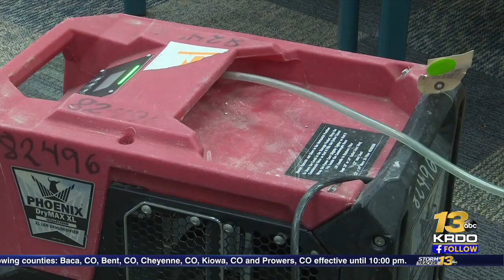Rockrimmon Library temporarily closes due to flooding damage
The Pikes Peak Library District was forced to temporarily close the Rockrimmon branch due to flooding.